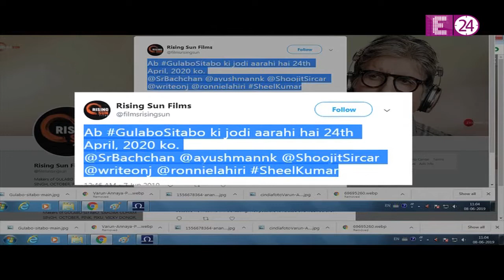Amitabh का look social media पर हुआ Viral